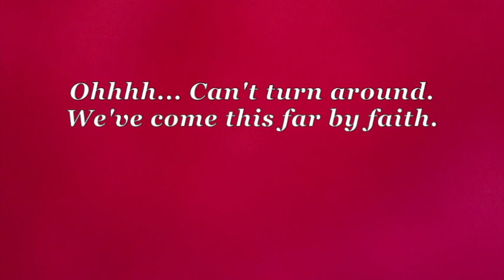SUPERNATURAL PROVISION? ...Or... GOD'S Not Going to Help! * I'm on My OWN!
❤️ Thank you.  SUPERNATURAL PROVISION? ..OR.. GOD'S Not Going to Help! * I'm on My OWN! ... LHH, Pat Love, Pats2cents, GodsIn2Love,